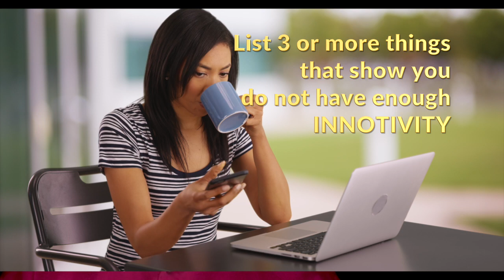INNOTIVITY™ VERYSHORT EPISODE 2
🧠 🧠 How naturally creative and innovative are you? Just pop a number from 0 to 10 in the COMMENTS. 10 being godlike, 0 being brain-dead...Of course the trick answer is that every human being is born equally and extremely creative and if you aren't clear about that, you'll be clearer tomorrow - see you then! 🧠 🧠

EPISODE 2: Have a look at your opinion of your own INNOTIVITY™

View an Innotivity™ VeryShort every day here in July to up your creative knowledge.

A FREEYOURMINDFROMITSELF™ production